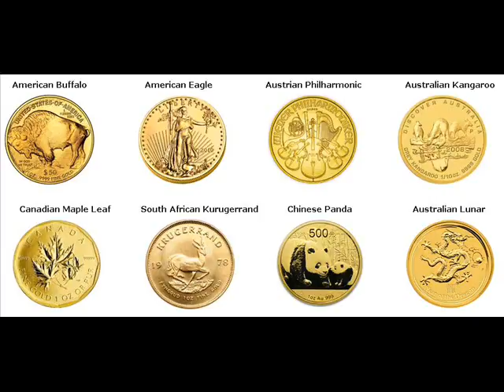Gold Coins For Sale Urica Venezuela